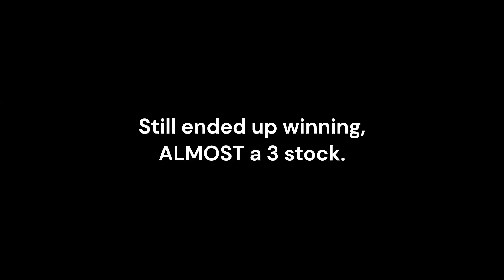Jhala's the BEST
And she might be my new main.